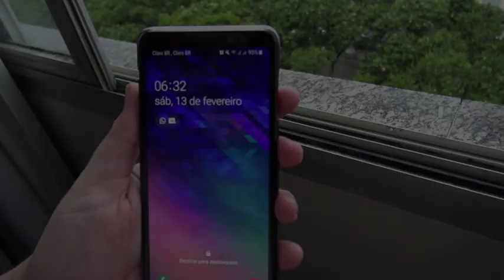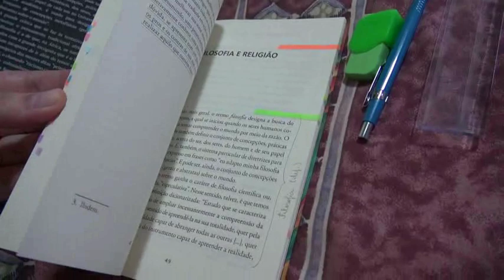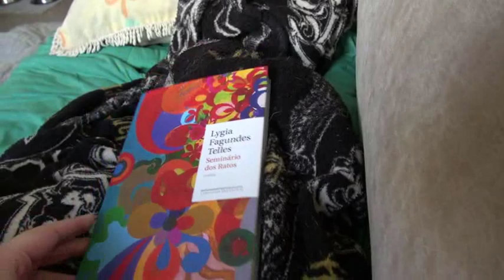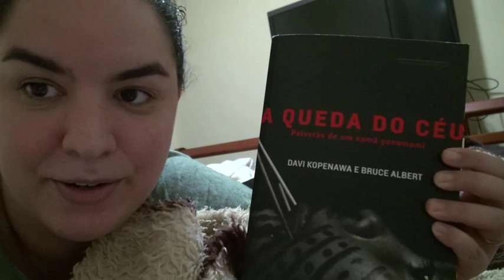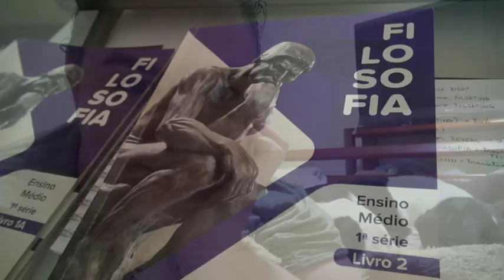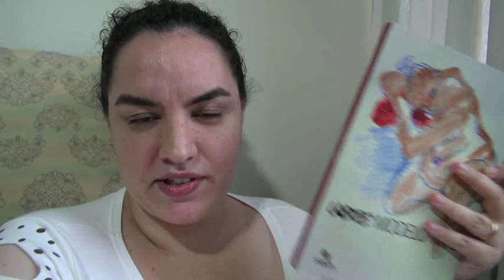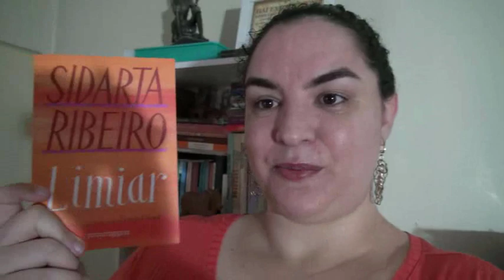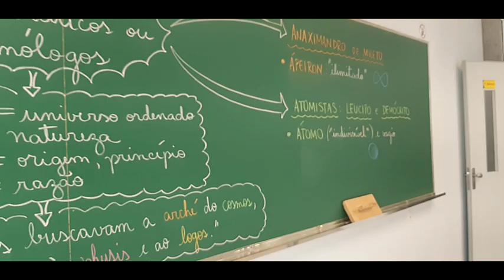VLOG: Maratona Literária de Carnaval 2021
Período da MLCN2021: 13/02/2021 a 27/02/2021